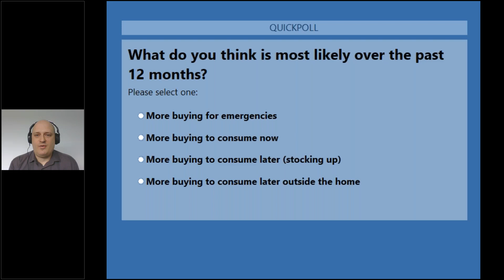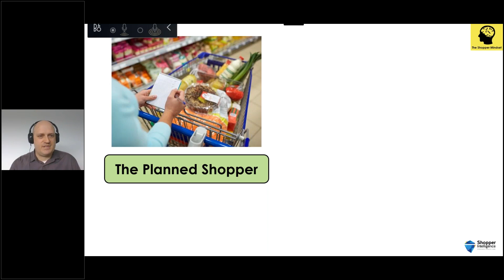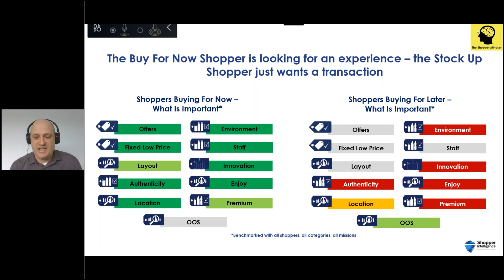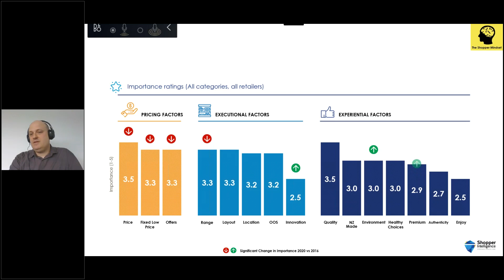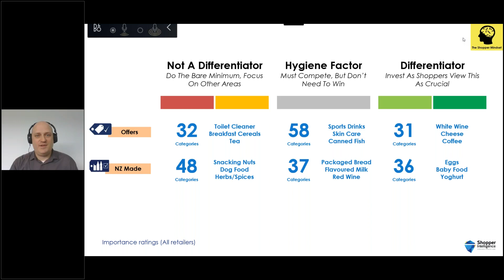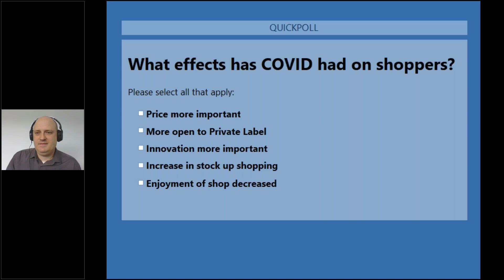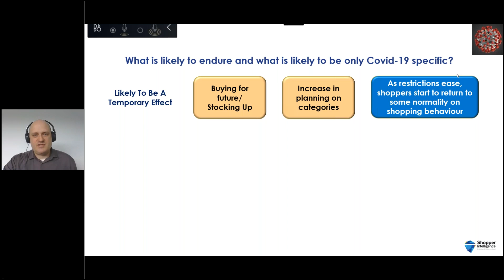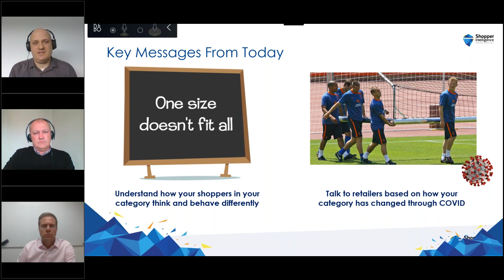Winning the New Zealand grocery shopper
Hear the New Zealand Shopper Intelligence experts share the biggest 2020 grocery shopper trends, how COVID has impacted shopper behaviour, and what it all means for the future of your supplier-retailer conversations.

Got questions? Speak to an expert today